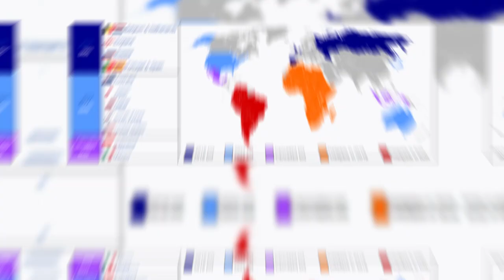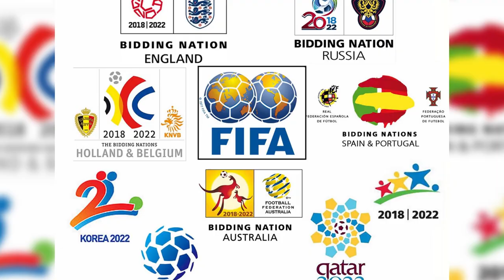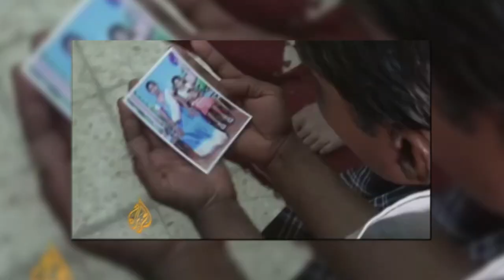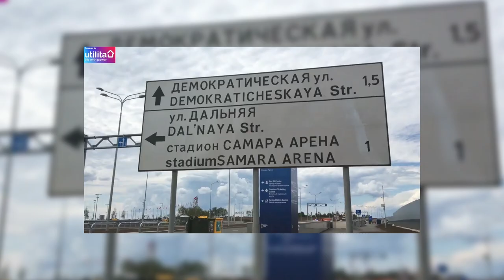WHY is the Next World Cup in... QATAR?!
Hello football fans -welcome back to Goalside!

It is the biggest stage on the footballing landscape. A competition that is desired by every single nation across the world, in hopes of having their name added to a list of very exclusive teams which will be remembered for all time.
All of the best footballers of the past have either had a shot at winning it, have won it,  or  have  retired  from  football  regretting  not  having  achieved  this  wonderful, coveted prize that makes true players legendary.
The FIFA World Cup: an award which is the peak of a footballer’s dream of glory, and the greatest measuring stick for a player’s career.